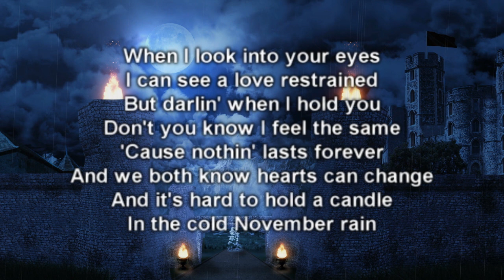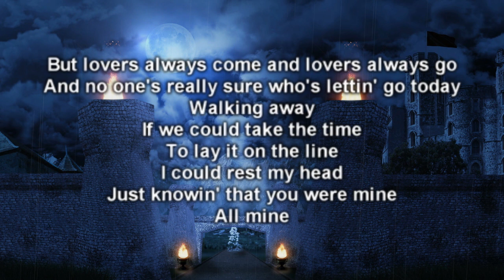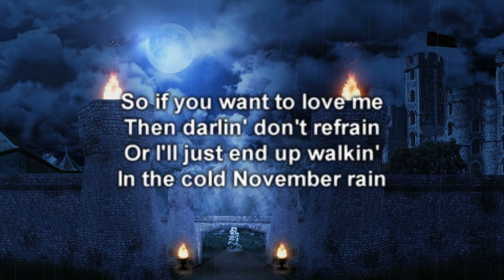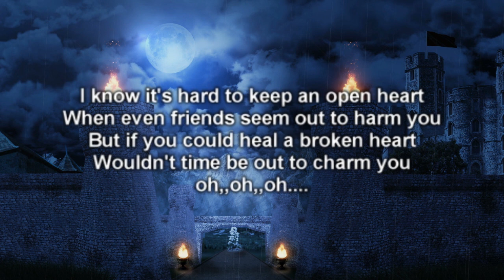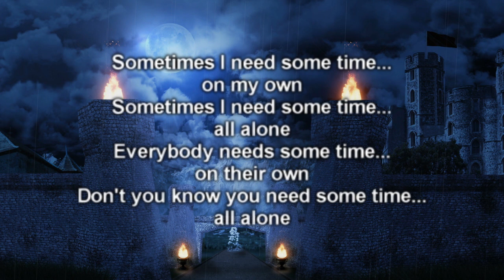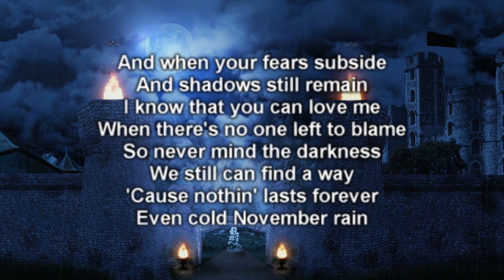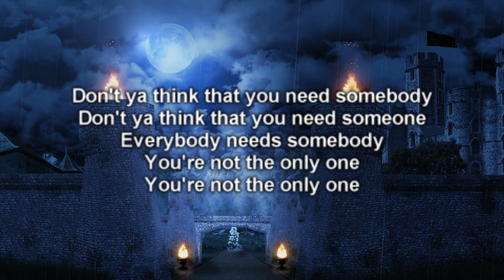November Rain - John Paps Cover - Guns N Roses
November Rain - Guns N Roses